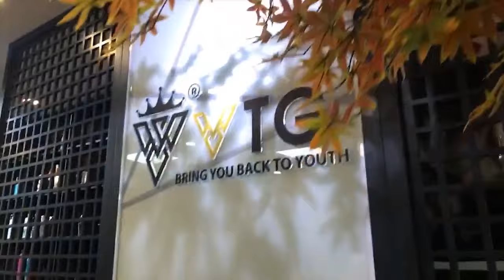Giải pháp tóc gải nam dành cho người hói đầu, rụng tóc - Vuatocgia | VTG Hair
Vua Tóc Giả | VTG Hair - Đơn vị cung cấp tóc giả nam 100% tóc thật cao cấp hàng đầu Việt Nam:
📌 Địa chỉ Vua Tóc Giả:
▶ Cơ sở 1: 4 Phạm Tuấn Tài, Cầu Giấy, Hà Nội
▶Cơ sở 2: 48 Hàng Bài, Hoàn Kiếm, Hà Nội
▶Cơ sở 3: 184 Nguyễn Văn Lộc, 1 LK6D, Làng Việt Kiều Châu Âu, Hà Đông, Hà Nội
▶Cơ sở 4: 947A, Hoàng Sa, Phường 11, Quận 3, Hồ Chí Minh
▶Cơ sở 5: 41-43 Hoàng Trọng Mậu, Tân Hưng, Quận 7, Hồ Chí Minh